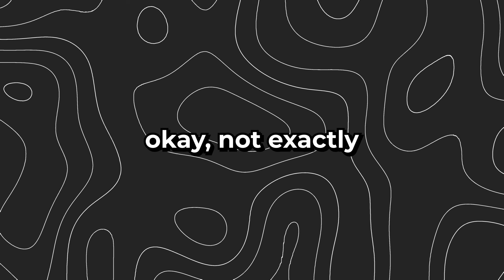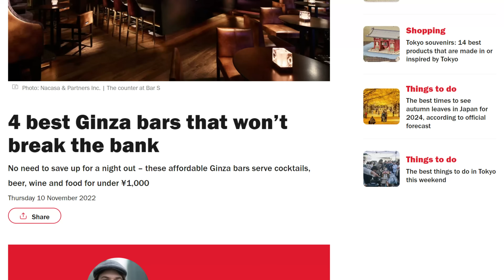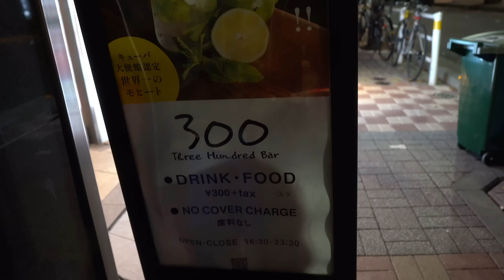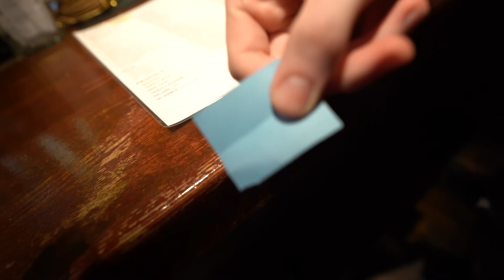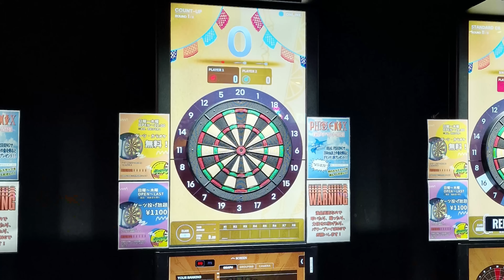Tokyo's Most Expensive District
110/365